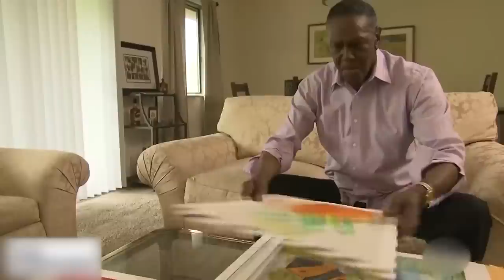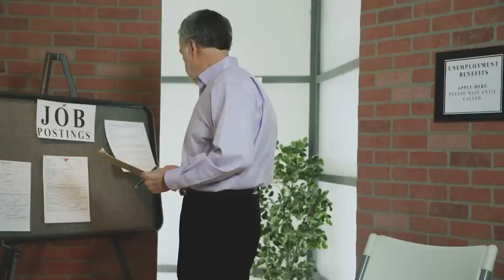20 People Who Out Lived Insane Prison Sentences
While the United States represents about 4.2 percent of the world's population, it houses around 20 percent of the world's prisoners.
There were 1.8 million state and federal prisoners in mid-2020, and the numbers don't seem to be dropping much. How many of those inmates do you think were wrongfully accused and might see justice one day?
From a man who went back to prison willingly, to an inmate that served such a long sentence that it earned him a Guinness World Record, here are 20 People Who Out Lived Insane Prison Sentences